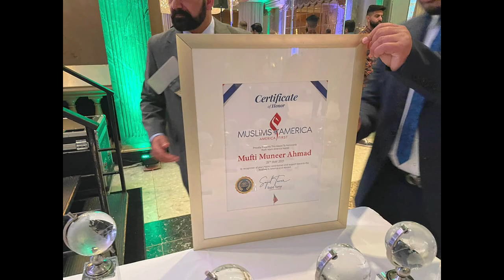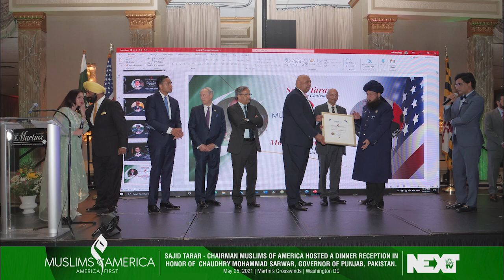Highlights: Muslims of America Awards Ceremony || 26th May 2021